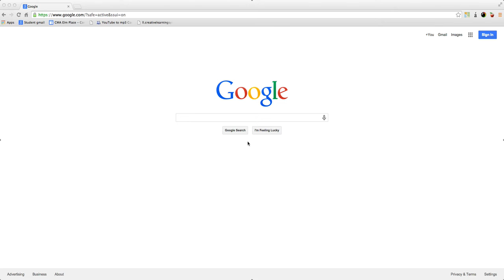Code Combat Tutorial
By Judd M. and Alex Z.